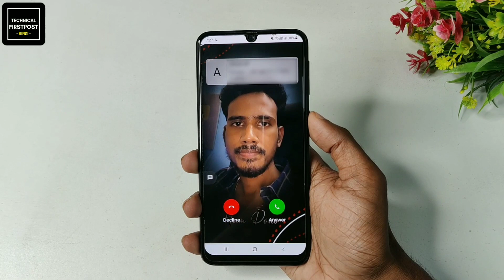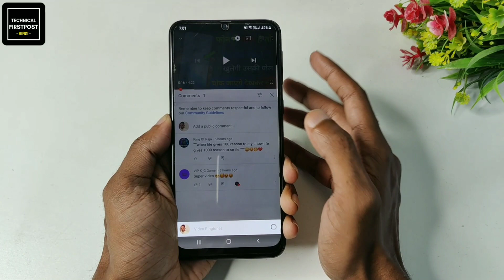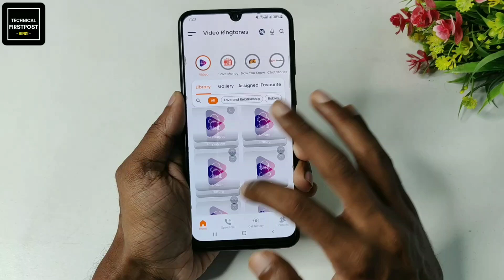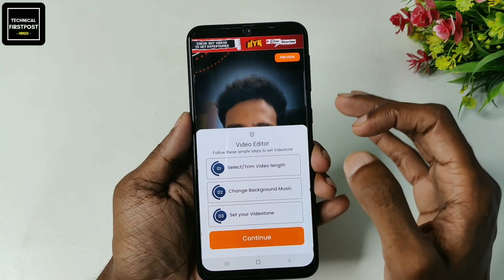Ringtone हुआ पुराना अब लगाओ Video Ringtone ! Video Ringtone Kaise Set Kare ! By Technical Firstpost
Namaskar Dosto, Is video me maine aapko bataya hai ki kaise aap apne Phone me video Ringtone set kar sakte hai, Ummeed hai aapko ye video pasand aayegi.

Point Explained :
Best Android Apps - september 2021!